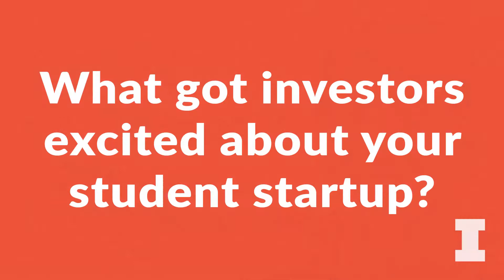Engineer in Residence: Cory Levy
Cory Levy came to CS @ ILLINOIS in 2010 from his native Houston, leaving a year later to test himself as a Silicon Valley entrepreneur. He succeeded, starting two companies with College of Engineering alum Michael Callahan. The most recent, After School, is a social network for teens where they can share news, secrets, and compliments “without worry of being judged for who they are or how they feel.” Levy is COO.

Levy is also co-founder of Internapalooza, a tech conference for students and interns and was named to the 2017 Forbes 30 Under 30 list.

Since Levy left CS @ ILLINOIS, he’s become a frequent campus visitor. He shares his time and the benefit of the lessons he learned at CS @ ILLINOIS and in Silicon Valley with students.

During his most recent visit, Levy told us what generated interest in his first startup, who first invested in his idea, and why he keeps coming back to the university - including a great story about the support system he found here.